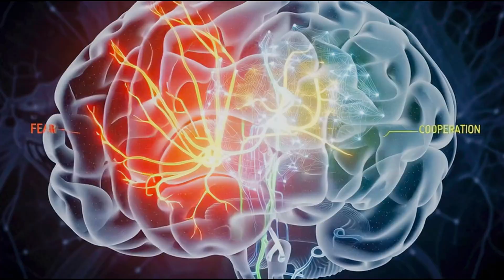Prehistoric Nile: When Giant Crocodiles Hunted Humans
The Nile crocodile is one of the most feared predators in the modern world. But it is just a pale shadow of its ancestors. Nearly two million years ago, the banks of the prehistoric Nile were a "kill zone," patrolled by reptilian gods of a size that defies imagination. And on their menu... was us.
In this full-length documentary, Extinct Doc travels to the cradle of humanity, Olduvai Gorge, to unearth the terrifying story of Crocodylus anthropophagus—the "Human-Devourer." Discover the shocking fossil evidence that proves our earliest ancestors, like Homo habilis, were constantly preyed upon by these monsters. See how this relentless predatory pressure may have been a key driver that forged our intelligence and our ability to cooperate.
This isn't just the story of an extinct monster. It's the story of how we survived a predator that specialized in hunting us, and how fear helped make us human.
➡️ In this documentary, you will discover:
The River Titans: A look at the giant crocodiles of the Pleistocene, including the 8-meter Crocodylus thorbjarnarsoni and the terrifying Crocodylus anthropophagus.
The Life of Prey: What the terrifying routine was like for Homo habilis, forced to risk death every single day at the water's edge.
The Crime Scene: The forensic analysis of the fossils with tooth marks that serve as indisputable proof of predation.
The Legacy of Fear: How the constant threat of a super-predator may have sculpted our psychology and driven our evolution.
Prepare to meet the oldest fear of our lineage.
🔬 For Researchers & Enthusiasts (Keywords):
Prehistoric Nile, Giant Crocodiles, Crocodylus anthropophagus, Crocodylus thorbjarnarsoni, Homo habilis, Prehistoric Predators, African Megafauna, Olduvai Gorge, Human Evolution, Paleoanthropology, Archaeology, Science Documentary, Prehistoric Survival, Extinct Doc.
🔔 If this incredible survival saga left you tense, join our expedition into the deep past!
In your opinion, what was the bigger threat to Homo habilis: the crocodiles in the water or the saber-toothed cats on land?